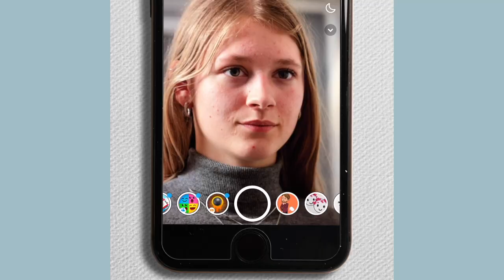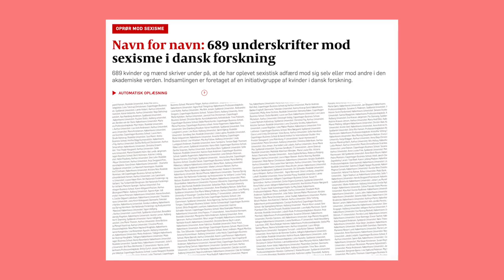Året der gik – Politiken i 2020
Redaktion:
Video af Henrik Haupt med hjælp fra Johannes Skov Andersen og Søren Nyeland.